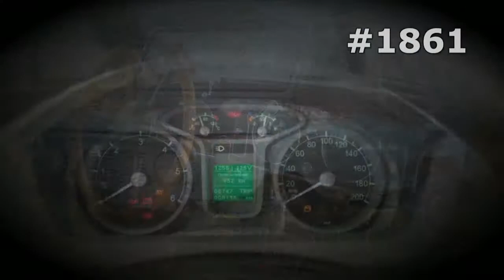#1861. KAMAZ in MUD [RUSSIAN SUPER AUTO]